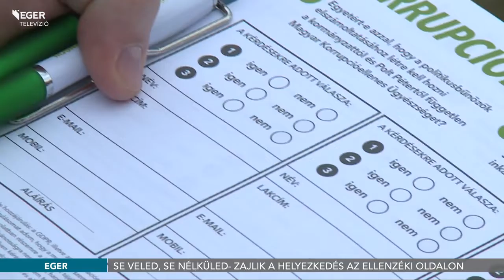Se veled, se nélküled- zajlik a helyezkedés az ellenzéki oldalon - 2019.02.22.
A Jobbik és az LMP is várhatóan egyedül, szövetséges nélkül indul a májusi Európai Parlamenti választáson, ahogyan a magát harmadik politikai erőnek tartó Mi Hazánk Mozgalom is.  Annak ellenére, hogy az utóbbi hetekben egyre több hír szól az egyes pártok országos összeborulásáról.  Az LMP-s Komlósi Csaba egyenesen úgy látja: az elmúlt időszak ellenzéki balfogásai koránt sem a kormányzóképes erő benyomását keltik.